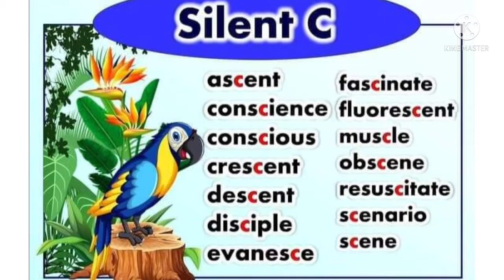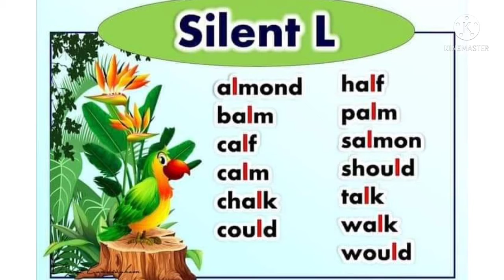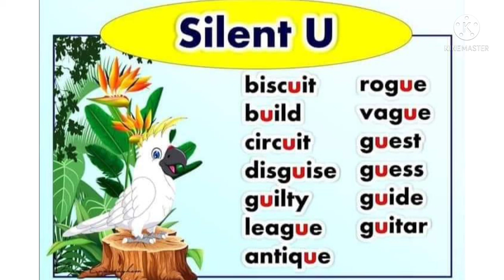Silent letters in English#englishgrammar words in silent letters.